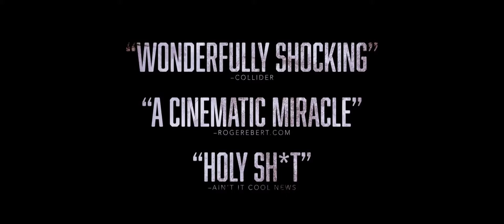Southbound (2016) Tráiler Oficial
Cinco historias de terror se entrelazan contando las aventuras de un grupo de cansados viajeros, quienes deben enfrentarse a sus peores pesadillas y más oscuros secretos, en una larga noche en un desolado tramo del desierto…
Director: Roxanne Benjamin, David Bruckner
Historia: Roxanne Benjamin, Matt Bettinelli-Olpin
Elenco: Courtney Bandeko, Kate Beahan, Matt Bettinelli-Olpin
Fecha de estreno: 9 de Febrero 2016